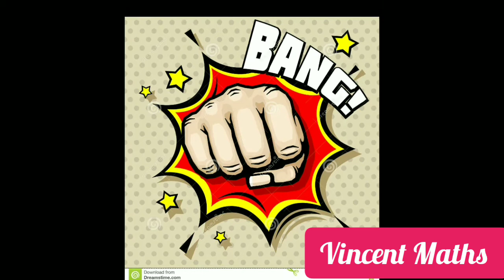12th Std 11th Std public examination tips in tamil | தேர்வுக்கு முன் 2 மணிநேரம் என்ன செய்ய வேண்டும்